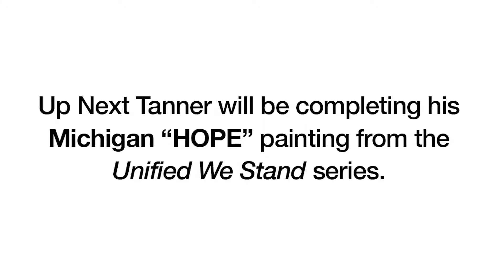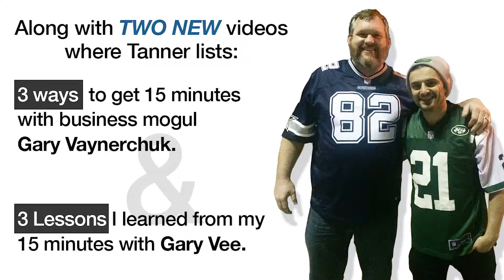GARY VAYNERCHUK SENT ME A MESSAGE TODAY! - THE LAWLEY ART GROUP VIDEO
While working in the studio, Tanner's phone goes off and its Gary Vaynerchuk on the other line talking about a hundred million!

Please give this video a like, post your comments, share with friends, subscribe to this channel and give us a follow for more great content from The Lawley Art Group by clicking the links below: